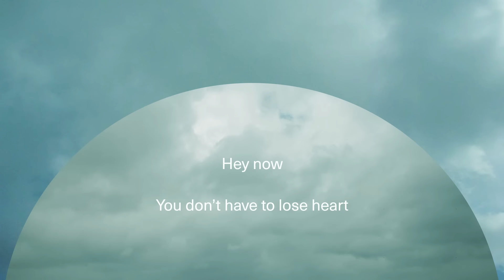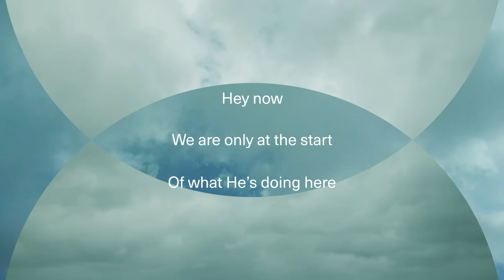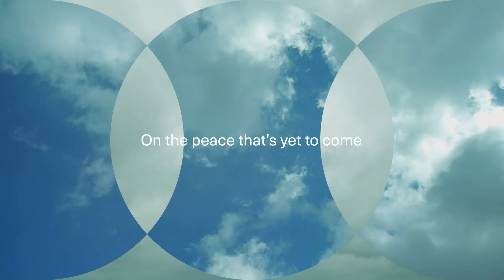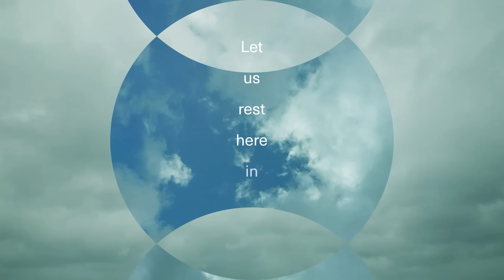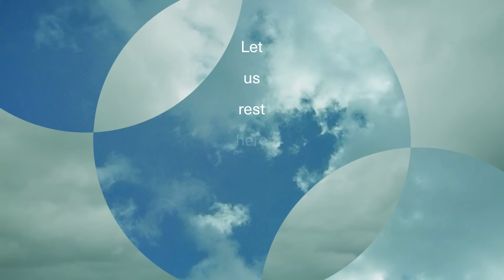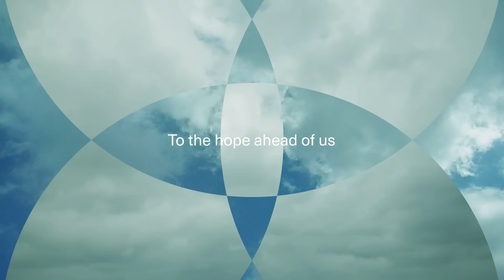You Don't Have To Lose Heart | Official Lyric Video | Vineyard Worship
Hey now, you don’t have to lose heart
  Hey now, we are only at the start
  Of what He’s doing here, (He’s here)

   Let us put our trust in the One who carries us
   So we can let go of every disappointment
   Let us cling to love, to the hope ahead of us
   So we can hold on to every single promise

   Brother, when your troubles weigh you down
   My sister, fix your eyes on higher ground
   On the peace that’s yet to come, to come

      Let us rest here in the hands
      Of the One who made all things
      Let us rest here in the plans
      Of the One who knows all things

Song: You Don't Have To Lose Heart
Artist: Vineyard Worship feat. Daena Jay
Album: Sacred Space
Writers: Adam Russell, Casey Corum, Jack Mooring, Leslie Jordan